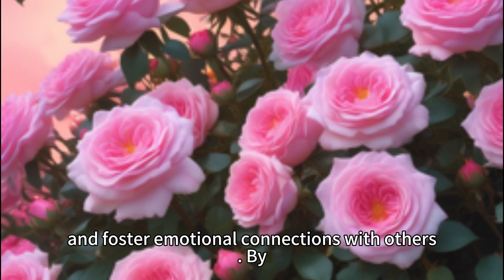2.水晶音樂Crystal Music- 02玫瑰石英(Rose Quartz) II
2.水晶音樂Crystal Music-02玫瑰石英(Rose Quartz):

以玫瑰石英為主題的音樂療法。玫瑰石英以其愛與和平的能量而聞名，被認為有助於提升愛與自我接受的能力。在這種音樂療法中，音樂家利用玫瑰石英的能量和振動來創作音樂，旨在促進聽眾的愛與和平感受。玫瑰石英的能量可以幫助聽眾釋放情感，增強自我愛和接受，並促進人與人之間的情感連結。透過聆聽"水晶音樂Crystallization-02玫瑰石英(Rose Quartz)"，人們可以享受到一種溫暖和充滿愛的音樂體驗，有助於提升愛和和平感受，並加強與他人的情感連結。
"Crystal Music Crystallization-02 Rose Quartz" is a form of music therapy centered around Rose Quartz. Known for its energy of love and peace, Rose Quartz is believed to enhance the ability to love and self-acceptance. In this music therapy, musicians utilize the energy and vibrations of Rose Quartz to compose music aimed at promoting feelings of love and peace in the audience. The energy of Rose Quartz can help listeners release emotions, enhance self-love and acceptance, and foster emotional connections with others. By listening to "Crystal Music Crystallization-02 Rose Quartz," individuals can enjoy a warm and loving musical experience, aiding in enhancing feelings of love and peace and strengthening emotional connections with others.